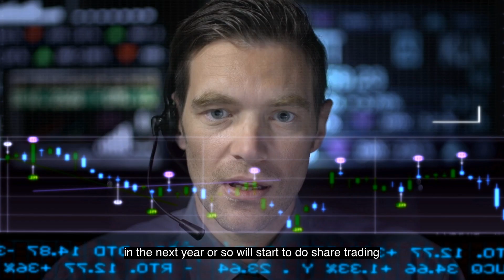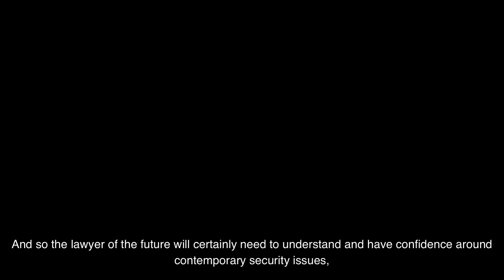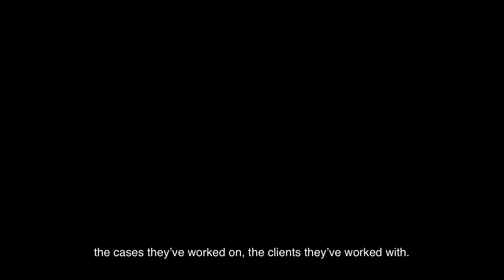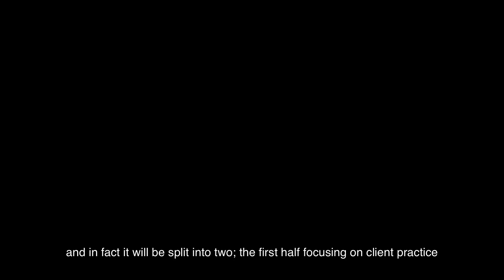The Future of Work: Legal Profession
The Head of UNE Law School, Professor Michael Adams discusses the impact of blockchain, AI and machine learning on the legal industry. What does the future of work look like for the legal profession and how will education adapt to best serve it?